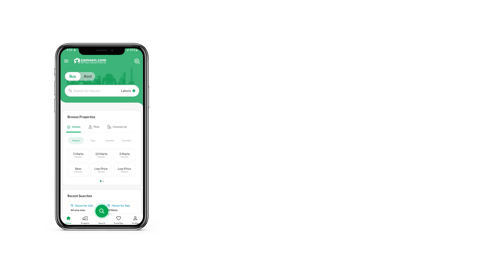11 MARLA HOUSE FOR SALE IN SECTOR C BAHRIA TOWN LAHORE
If you're looking for a House for investment purposes, you're in the right place. Let our expertise guide you to buy your dream real estate. Book your dream 11 Marla property today and surprise your family. The property is priced at Rs. 29,900,000 which is great, given its location. Located ideally on the Bahria Town - Gulbahar Block, you know this property will always be high in demand. If you're looking for a residential property in an affluent neighbourhood, Lahore is your best bet.

Hosting dinners will no longer be worrisome due to the expansive dining room that comes with this property.
From the wall carvings to the ornate fixtures, the luxurious drawing room will leave your guests in awe.

We can guide you with the right investment options, so get in touch with us today.